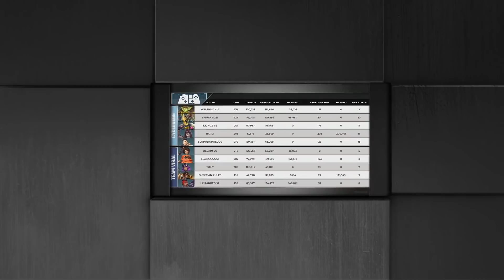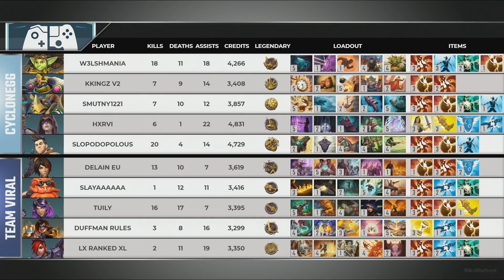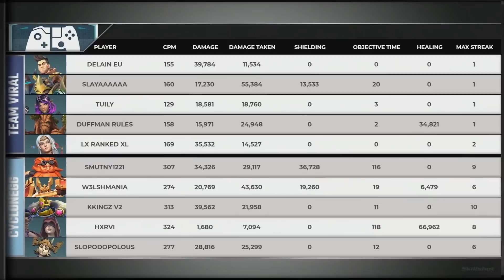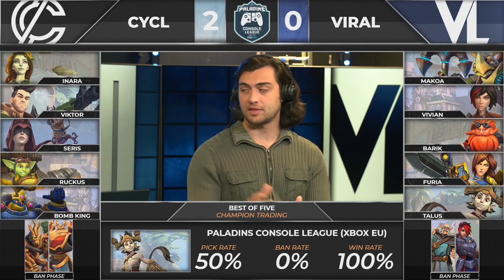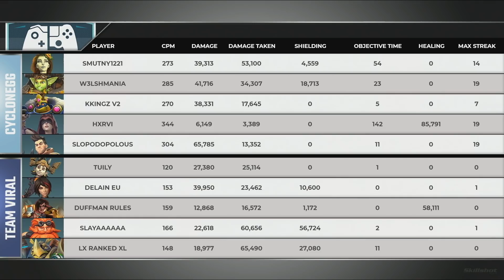PCL 2019 - Europe XBox - Week 1 - CycloneGG vs Team Viral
Paladins Console League 2019 - Europe XBox - Week 1 - CycloneGG vs Team Viral

Match 1 - 4:55
Match 2 - 27:31
Match 3 - 38:53